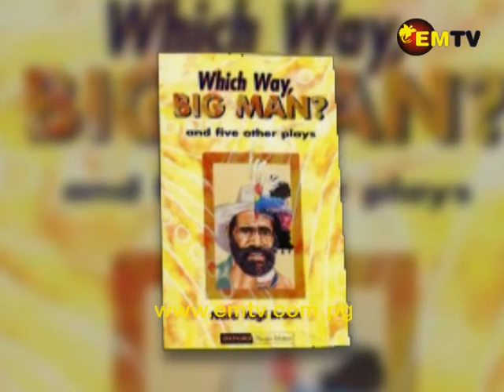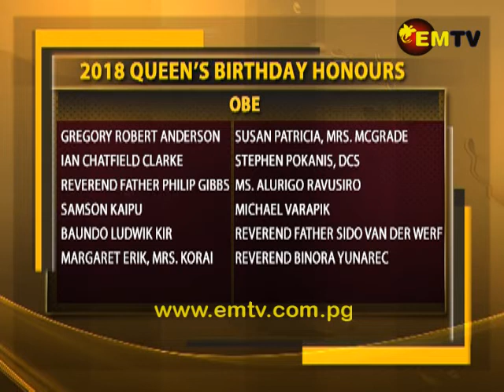2018 Queen’s Birthday Honours List Announced, 94 People Recognised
Ninety-four people have been officially recognised for their contributions to the development of Papua New Guinea.

The 2018 Queen’s Birthday Honour’s List, announced by Governor General Grand Chief Sir Bob Dadae today, includes three new Knights, and a Dame.

Dame Nora Vagi Brash has been recognised for services to the community through active promotion of local culture and heritage in her roles as author, playwright and poet.